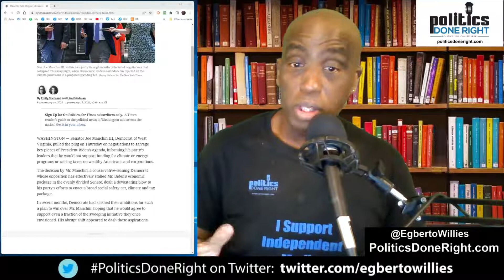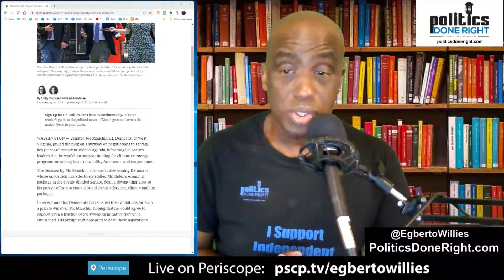Joe Manchin puts another nail in the coffin of the Democratic Agenda Win 2022 Payback in 2024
Joe Manchin strung Democrats along once again as he killed most of Biden's agenda. It should not have surprised us.